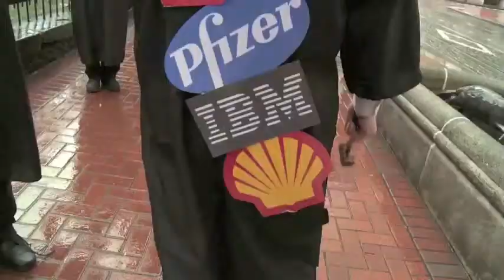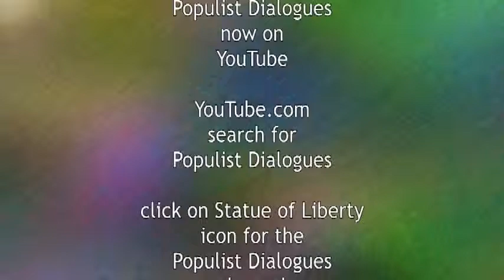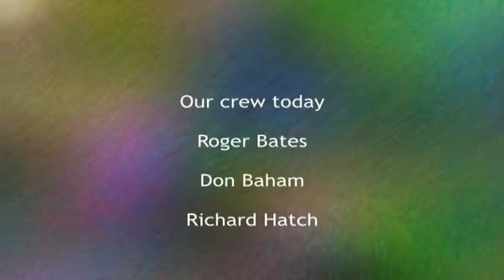12-33 Free Trade as a Corporate Project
Host David Delk interviews Lewis & Clark Economics Professor Marty Hart-Landsberg on "free trade agreements" and corporate globalization, which Marty refers to as a corporate political project.  He notes the false assumptions which most economists make - assumptions which allow them to paint rosy pictures of the effects of "free trade" agreement when the real world consequences harm the environment, labor and democracy. In particular the details of the TransPacific Partnership (TPP) are explored, especially as revealed by the So Korea/US Trade Agreement. Notes that the TPP does not need to be improved, it needs to be rejected.